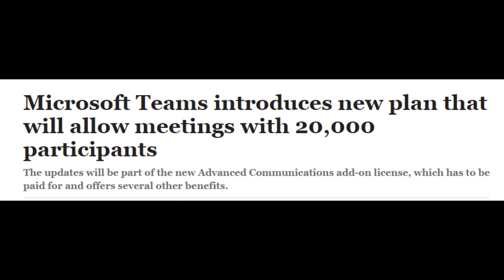Microsoft Teams AUGUST Update (2020)Microsoft Teams Advanced Communication Add On License AUG-2020